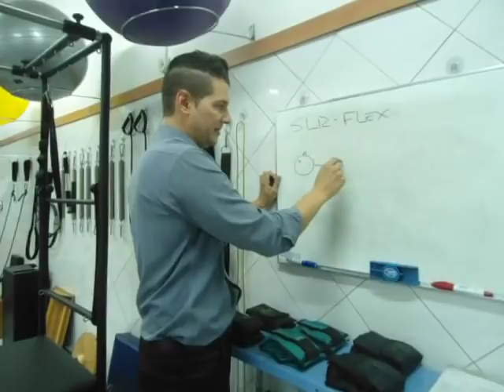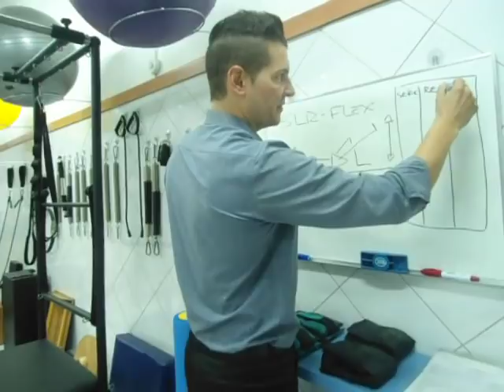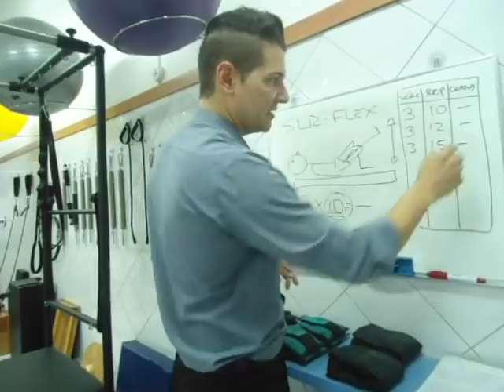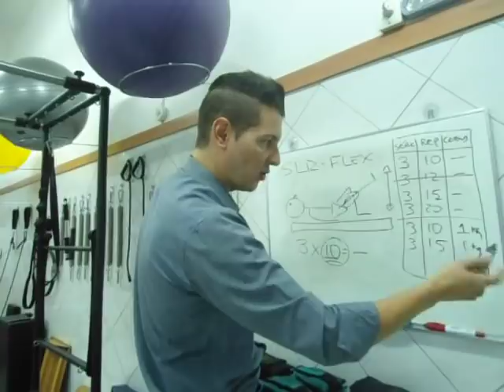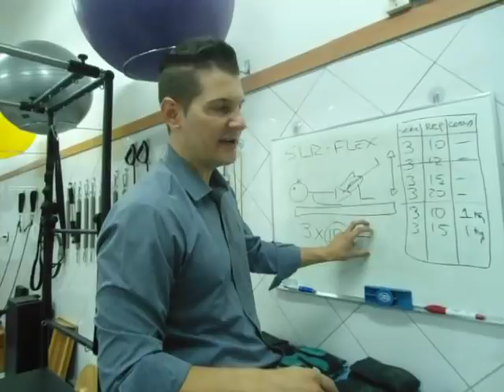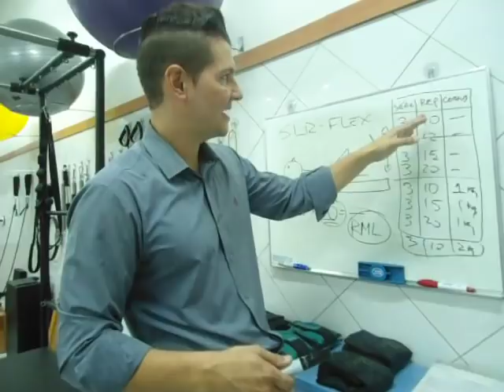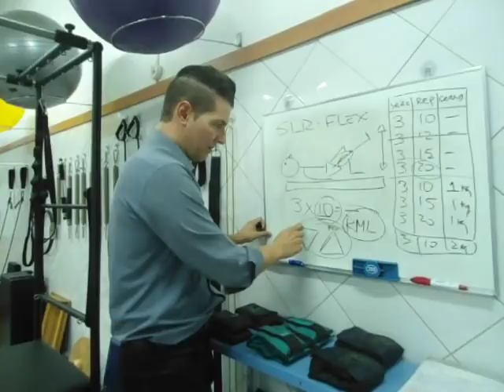Método de Fortalecimento Muscular para Realizar com Segurança- Clínica Fisioterapia Dr. Robson Sitta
Saiba como Realizar o Fortalecimento Muscular ou Progressão de Cargas com Segurança
Método de Fortalecimento Muscular e Progressão de Cargas